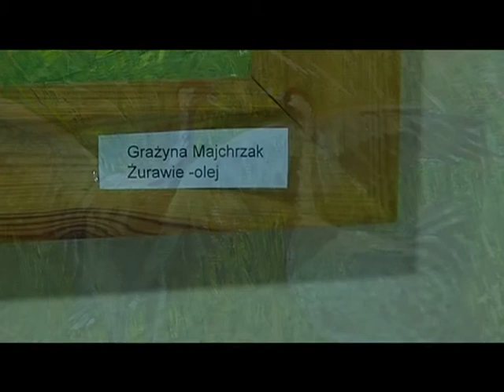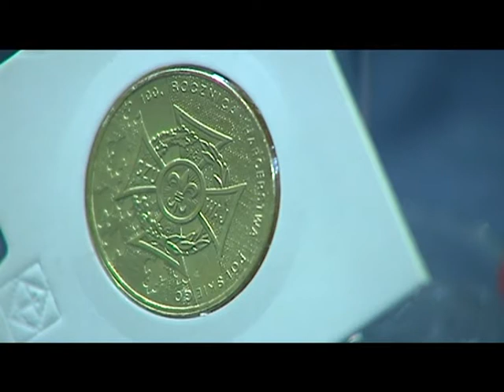INAUGURACJA SEZONU 2010/11 W KLUBIE KRĄG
Relacja Telewizji WTK z inauguracji sezonu kulturalno-oświatowego na Łazarzu (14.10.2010) rozpoczęła jubileuszowe obchody 30-lecia Klubu Krąg Spółdzielni Mieszkaniowej Grunwald.